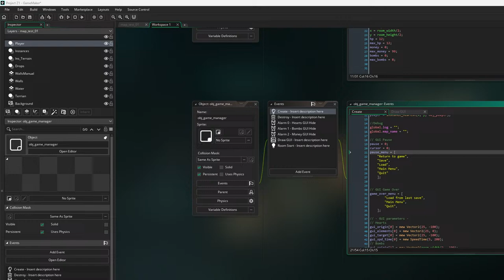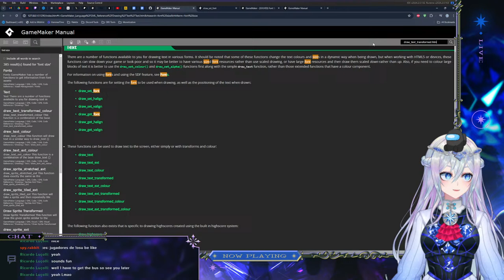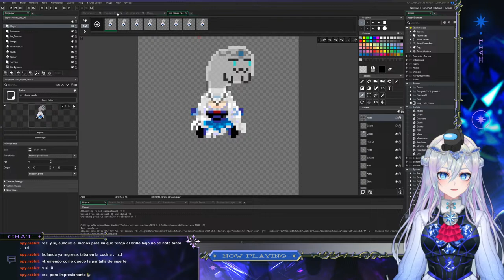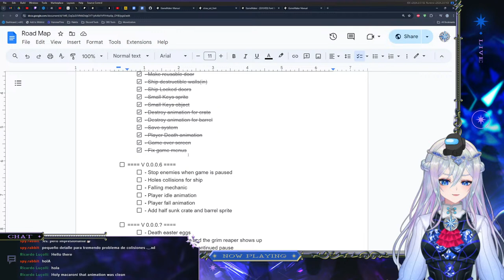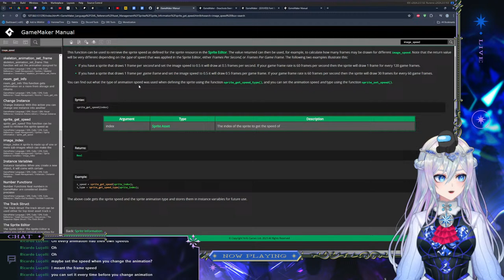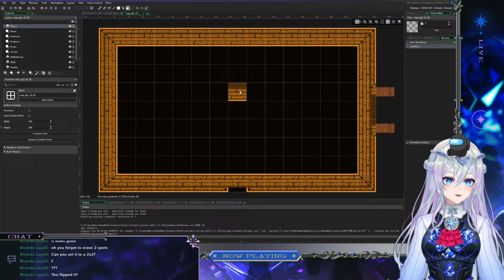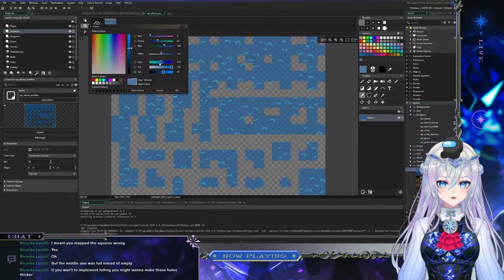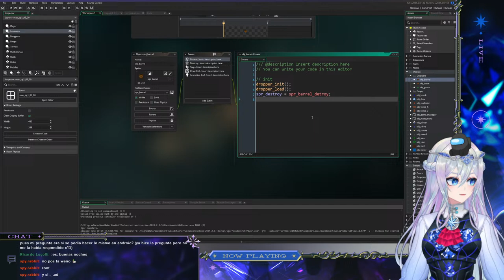【Project Z1】#34 | Finishing game over screen and starting new prototype version!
We are done with the death animation! We need to finish the game over screen and start a new prototype iteration!

【Let's Make - Project Z1】 Episode #34 | Finishing game over screen and starting new prototype version!

Come into my world, gaze into the looking glass and step beyond the cursed mirror.

►【Background Music】◄
【Starting】

♥【My Hashtags】♥
【Art】VerthArty
【Clips】MewClips
【Memes】Mewmes

♦【About my model:】♦
【Riggers】 @zzumeko and @renaizumi
【Artist】 @maka_nyan_